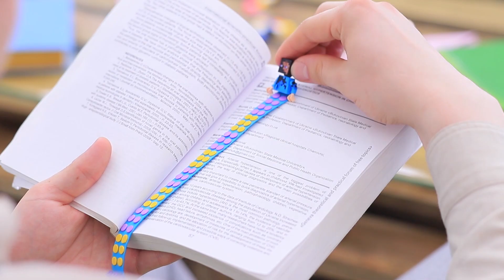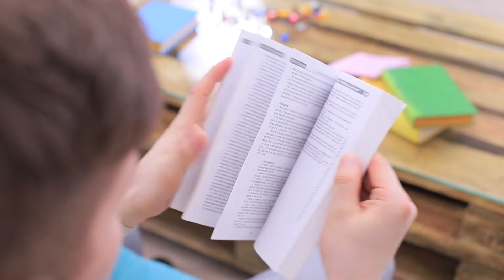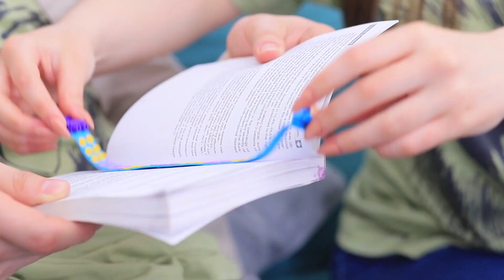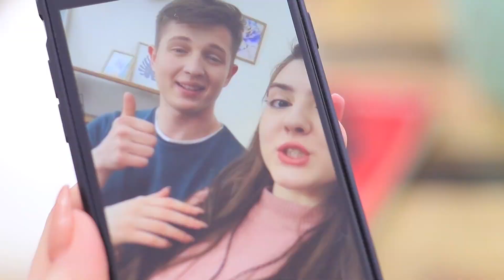Niech Stare Zabawki Będą Znowu Fajne / 8 Fajnych Sposobów Użycia Lego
Zobacz użyteczne sposoby użycia LEGO w naszym nowym wideo!

Przyrządy i materiały:
• Okrągłe elementy Lego
• Klepsydra
• Dwustronna taśma
• Lego ludek
• Butelka przeźroczystego mydła
• Drewniany patyczek
• Papier piankowy
• Dziurkacz
• Linijka
• Super glue
• Sztuczna skóra
• Zapięcie od broszki
• Skórzany sznurek
• Zapinka od biżuterii
• Pudełko
• Farby akrylowe
• Satynowa wstążka
• Doniczka
• Tektura
• Przeźroczysty plastik
• Paciorek
• Długopis kulkowy

Jeszcze więcej interesujących materiałów na Troom Troom:
Najpopularniejsze filmy: